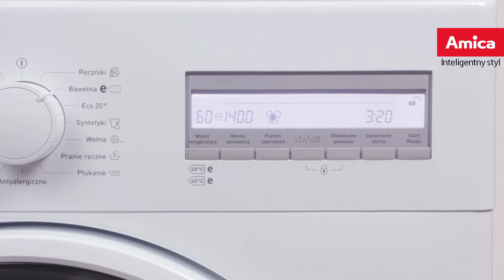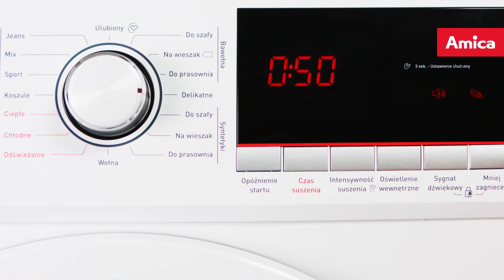Nowa linia pralek i suszarek - Technologia nastawiona na efekt